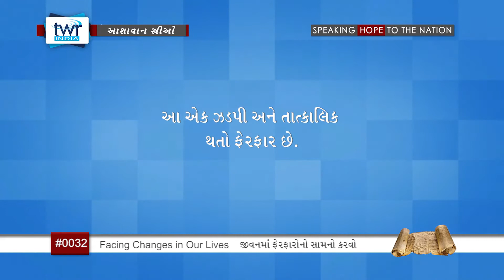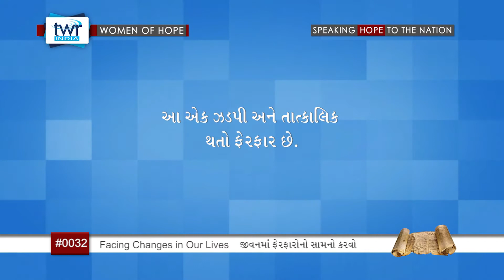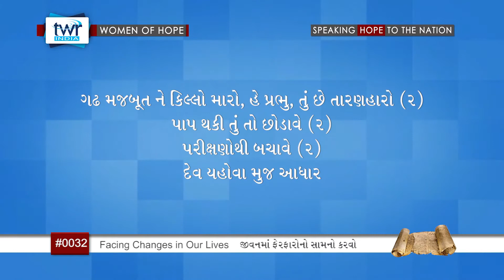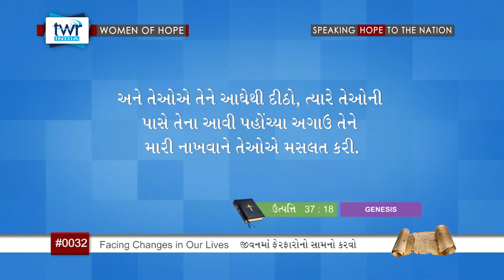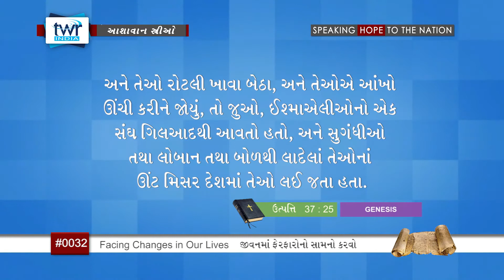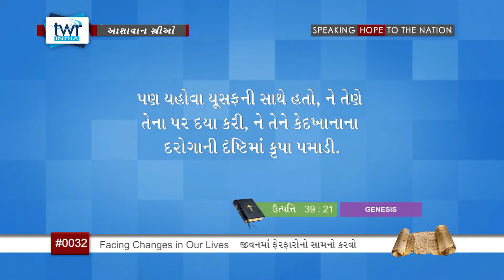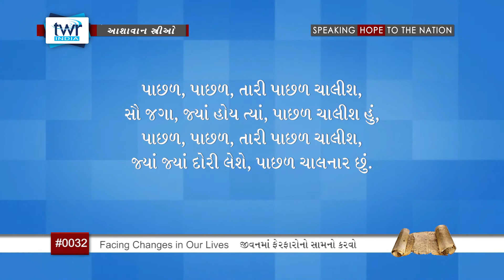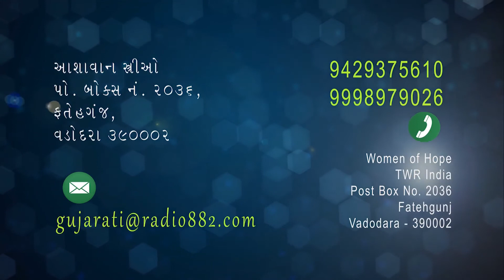WOH Facing Changes in Our Lives (#0032) Ashavan Strio Gujarati [Women of Hope]